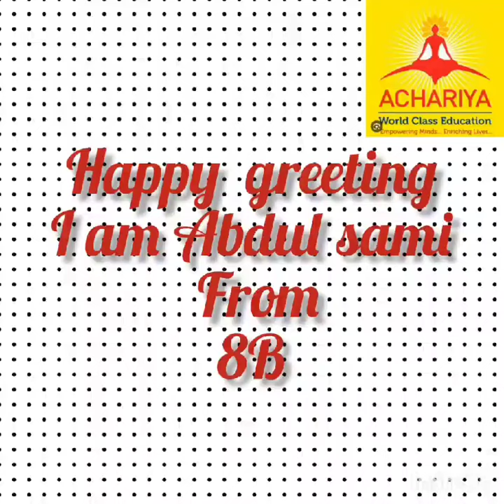Activity : Super speed card /Raja * A.Abdul sami / Grade : 8B/ Class Teacher: *Tr.Arun kumar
ACHARIYA BALA SIKSHA MANDIR IIT - JIPMER CAMPUS THENGAITHITTU. Aff.No : 2930005